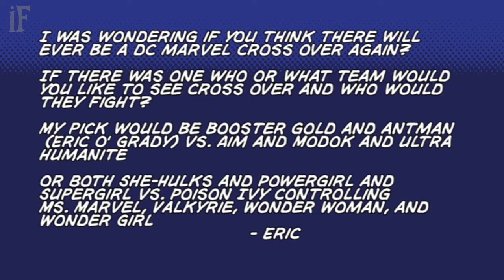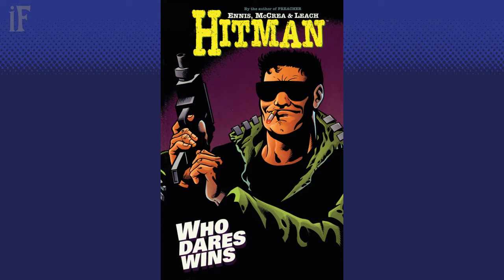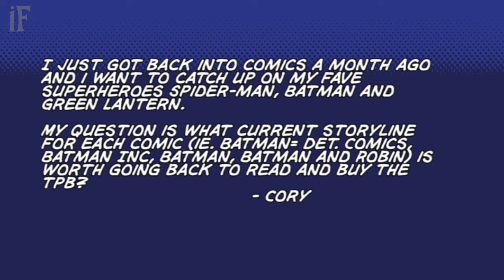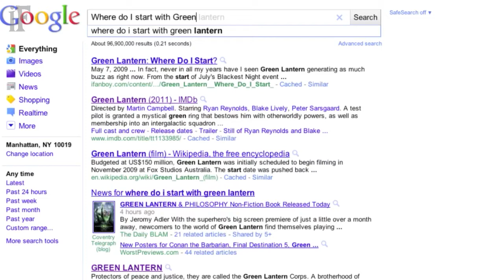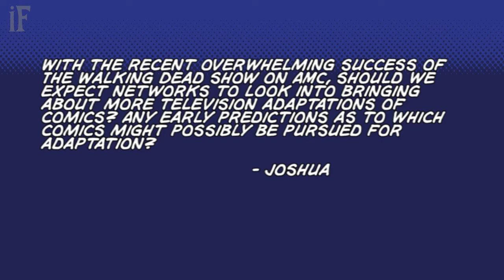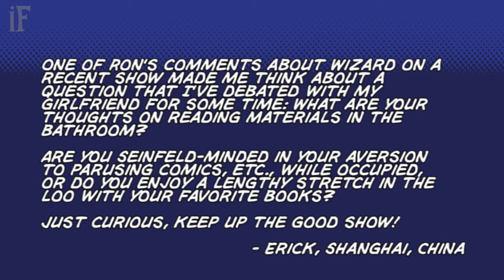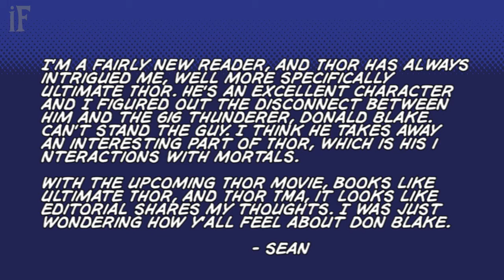iFanboy #212 – Your Comics E-Mails & Voicemails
It's that time again, to hear from YOU, the iFanbase and answer the pressing questions you've been asking!

In this episode we tackle such tough topics like...

• DC and Marvel crossovers.
• Telepaths in comics.
• Where should you start with Green Lantern? (seriously).
• Jim Starlin comics.
• Marvel's 2099 series.
• Comic cons.
• ...and finally a little bit of Donald Blake!

You can get in on the action by e-mailing us at contact AT ifanboy DOT com, or calling the voicemail line at 1-888-FANBOYS (326-2697)